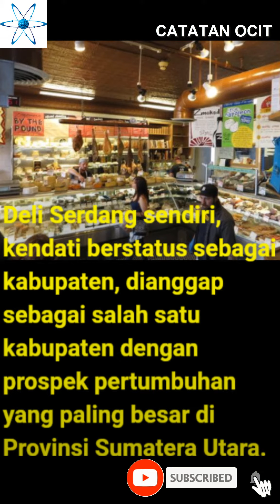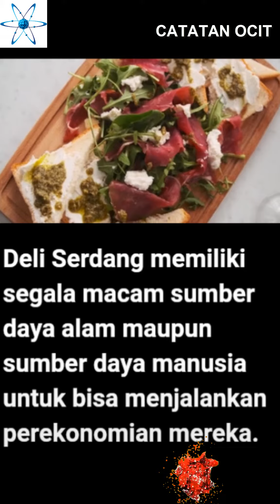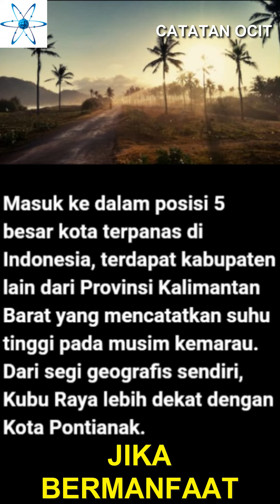Kota dan Kabupaten Terpanas di Indonesia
Memasuki bulan Mei 2023 ini beberapa daerah mengeluhkan kondisi harian yang cukup terik dan panas di siang hari.

BMKG sendiri menyampaikan bahwa saat ini sudah mulai masa peralihan dari musim penghujan ke musim kemarau.

Berikut data beberapa daerah terpanas di Indonesia

1. Kabupaten Kapuas Hulu, Kalimantan Barat

Perlu diketahui kalau suhu rata-rata Kapuas Hulu tidak berbeda jauh dengan suhu rata-rata di banyak wilayah di Indonesia lainnya. Tetapi, pada suatu hari, suhu Kapuas Hulu menjadi yang tertinggi di Indonesia. Bisa Sobat bayangkan panasnya Kapuas Hulu pada hari tersebut.

2. Kabupaten Deli Serdang, Sumatera Utara

Deli Serdang sendiri, kendati berstatus sebagai kabupaten, dianggap sebagai salah satu kabupaten dengan prospek pertumbuhan yang paling besar di Provinsi Sumatera Utara. Deli Serdang memiliki segala macam sumber daya alam maupun sumber daya manusia untuk bisa menjalankan perekonomian mereka.

3. Kabupaten Sintang, Kalimantan Barat

Lagi-lagi kabupaten yang berasal dari Provinsi Kalimantan Barat.
Sobat yang sudah pernah berkunjung tak hanya Sintang, melainkan juga Provinsi Kalimantan Barat atau bahkan Pulau Kalimantan secara keseluruhan, pasti tidak kaget melihat ada kabupaten lain dari sana yang mencatat suhu panas.

4. Kota Banda Aceh, Nanggroe Aceh Darussalam

Ibukota Provinsi Nanggroe Aceh Darussalam ini juga diketahui sebagai kota yang cukup terik, meskipun tidak sering dibicarakan orang. Fakta kalau Banda Aceh mencatatkan suhu yang tertera di atas pada musim kemarau ini mungkin dianggap mengejutkan bagi sebagian dari warga 62

5. Kabupaten Kubu Raya, Kalimantan Barat

Masuk ke dalam posisi 5 besar kota terpanas di Indonesia, terdapat kabupaten lain dari Provinsi Kalimantan Barat yang mencatatkan suhu tinggi pada musim kemarau. Dari segi geografis sendiri, Kubu Raya lebih dekat dengan Kota Pontianak.